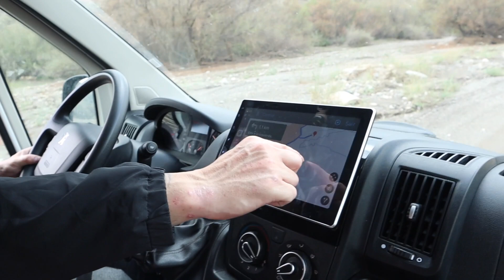Nos DEJAN ABANDONADAS En Un DESIERTO ABANDONADO En MEDIO De La NADA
Nos DEJAN ABANDONADAS En Un DESIERTO En MEDIO De La NADA